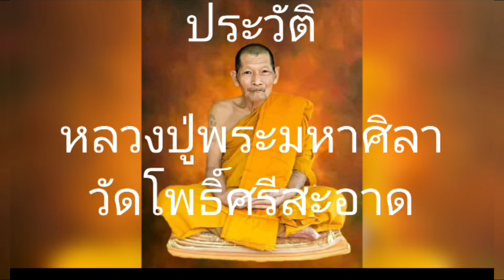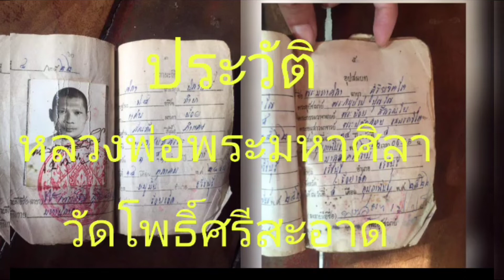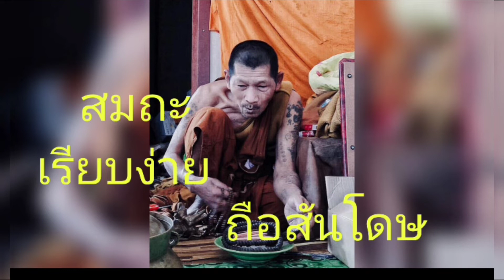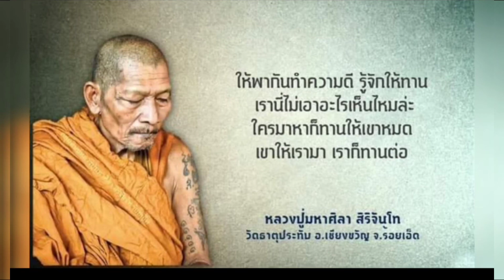ประวัติและปฏิปทาหลวงปู่พระมหาศิลา สิริจันโท